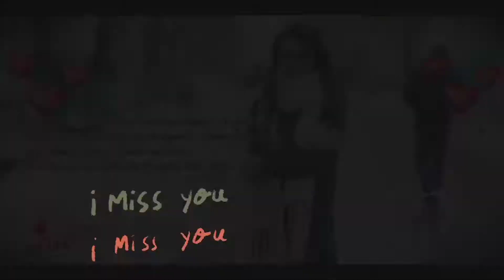Punjabi status for whatsapp status punjabi video status for whatsapp love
💖Whatsapp  love sutus 🇨🇦
💓Whatsapp new sutus 🎸
👌Whatsapp best status hd 😳
😍Whatsapp punjabi status 👍
💝Whatsapp status new full screen 🙏
🌹Punjabi song status 😍
🎵Whatsapp status new full screen 30 🎸
😳Whatsapp best status 💓
💓Whatsapp new sutus 2022 👌
💝Punjabi new sutus 😍
𝑷𝒖𝒏𝒋𝒂𝒃𝒊 𝒔𝒐𝒏𝒈 𝒔𝒕𝒂𝒕𝒖𝒔 𝒇𝒖𝒍𝒍 𝒔𝒄𝒓𝒆𝒆𝒏
𝑷𝒖𝒏𝒋𝒂𝒃𝒊 𝒔𝒐𝒏𝒈 𝒔𝒕𝒂𝒕𝒖𝒔 𝒇𝒖𝒍𝒍 𝒔𝒄𝒓𝒆𝒆𝒏 4𝒌
𝑷𝒖𝒏𝒋𝒂𝒃𝒊 𝒔𝒐𝒏𝒈 𝒘𝒉𝒂𝒕𝒔𝒂𝒑𝒑
𝑷𝒖𝒏𝒋𝒂𝒃𝒊 𝒔𝒕𝒂𝒕𝒖𝒔 𝒏𝒆𝒘
𝑷𝒖𝒏𝒋𝒂𝒃𝒊 𝒔𝒐𝒏𝒈 𝒔𝒕𝒂𝒕𝒖𝒔 𝒇𝒖𝒍𝒍 𝒔𝒄𝒓𝒆𝒆𝒏 𝒘𝒉𝒂𝒕𝒔𝒂𝒑𝒑
𝑷𝒖𝒏𝒋𝒂𝒃𝒊 𝒃𝒆𝒔𝒕 𝒗𝒊𝒅𝒆𝒐
𝑷𝒖𝒏𝒋𝒂𝒃𝒊 𝒔𝒐𝒏𝒈 𝒘𝒉𝒂𝒕𝒔𝒂𝒑𝒑 𝒗𝒊𝒅𝒆𝒐
𝑷𝒖𝒏𝒋𝒂𝒃𝒊 𝒃𝒆𝒔𝒕 𝒗𝒊𝒅𝒆𝒐
𝑷𝒖𝒏𝒋𝒂𝒃𝒊 𝒃𝒆𝒔𝒕 𝒗𝒊𝒅𝒆𝒐 𝒘𝒉𝒂𝒕𝒔𝒂𝒑𝒑
𝑷𝒖𝒏𝒋𝒂𝒃𝒊 𝒃𝒆𝒔𝒕 𝒗𝒊𝒅𝒆𝒐 𝒅𝒐𝒘𝒏𝒍𝒐𝒂𝒅
𝑷𝒖𝒏𝒋𝒂𝒃𝒊 𝒔𝒕𝒂𝒕𝒖𝒔 𝒇𝒐𝒓 𝒘𝒉𝒂𝒕𝒔𝒂𝒑𝒑 𝒍𝒐𝒗𝒆
𝑷𝒖𝒏𝒋𝒂𝒃𝒊 𝒔𝒕𝒂𝒕𝒖𝒔 𝒏𝒆𝒘 𝒇𝒖𝒍𝒍 𝒔𝒄𝒓𝒆𝒆𝒏 𝒅𝒊𝒔𝒑𝒍𝒂𝒚
𝑷𝒖𝒏𝒋𝒂𝒃𝒊 𝒔𝒐𝒏𝒈 𝒔𝒕𝒂𝒕𝒖𝒔 𝒅𝒐𝒘𝒏𝒍𝒐𝒂𝒅
𝑷𝒖𝒏𝒋𝒂𝒃𝒊 𝒔𝒐𝒏𝒈 𝒔𝒕𝒂𝒕𝒖𝒔 𝒇𝒖𝒍𝒍 𝒔𝒄𝒓𝒆𝒆𝒏 𝒅𝒐𝒘𝒏𝒍𝒐𝒂𝒅
𝑷𝒖𝒏𝒋𝒂𝒃𝒊 𝒔𝒐𝒏𝒈 𝒔𝒕𝒂𝒕𝒖𝒔 𝒏𝒊𝒄𝒆𝒉𝒂𝒕𝒔𝒂𝒑𝒑 𝒔𝒕𝒂𝒕𝒖𝒔 𝒏𝒆𝒘 30 𝒔𝒆𝒄𝒐𝒏𝒅
romanticstatus
𝑷𝒖𝒏𝒋𝒂𝒃𝒊 𝒔𝒐𝒏𝒈 𝒘𝒉𝒂𝒕𝒔𝒂𝒑𝒑
𝑷𝒖𝒏𝒋𝒂𝒃𝒊 𝒔𝒕𝒂𝒕𝒖𝒔 𝒏𝒆𝒘
𝑷𝒖𝒏𝒋𝒂𝒃𝒊 𝒃𝒆𝒔𝒕 𝒗𝒊𝒅𝒆𝒐
𝑷𝒖𝒏𝒋𝒂𝒃𝒊 𝒃𝒆𝒔𝒕 𝒗𝒊𝒅𝒆𝒐
𝑷𝒖𝒏𝒋𝒂𝒃𝒊 𝒔𝒐𝒏𝒈 𝒔𝒕𝒂𝒕𝒖𝒔 𝒏𝒊𝒄𝒆
𝑷𝒖𝒏𝒋𝒂𝒃𝒊 𝒔𝒐𝒏𝒈 𝒔𝒕𝒂𝒕𝒖𝒔 𝒏𝒊𝒄𝒆 𝒗𝒊𝒅𝒆𝒐
𝑷𝒖𝒏𝒋𝒂𝒃𝒊 𝒔𝒐𝒏𝒈 𝒔𝒕𝒂𝒕𝒖𝒔 𝒇𝒖𝒍𝒍 𝒔𝒄𝒓𝒆𝒆𝒏 𝒃𝒆𝒔𝒕 𝒗𝒊𝒅𝒆𝒐
𝑷𝒖𝒏𝒋𝒂𝒃𝒊 𝒔𝒐𝒏𝒈 𝒔𝒕𝒂𝒕𝒖𝒔 𝒍𝒐𝒗𝒆
𝑷𝒖𝒏𝒋𝒂𝒃𝒊 𝒃𝒆𝒔𝒕 𝒘𝒉𝒂𝒕𝒔𝒂𝒑𝒑 𝒔𝒕𝒂𝒕𝒖𝒔
𝑷𝒖𝒏𝒋𝒂𝒃𝒊 𝒔𝒕𝒂𝒕𝒖𝒔 𝒘𝒉𝒂𝒕𝒔𝒂𝒑𝒑 𝒅𝒐𝒘𝒏𝒍𝒐𝒂𝒅
𝑷𝒖𝒏𝒋𝒂𝒃𝒊 𝒏𝒆𝒘 𝒔𝒐𝒏𝒈 𝒗𝒊𝒅𝒆𝒐 𝒔𝒕𝒂𝒕𝒖𝒔
𝑷𝒖𝒏𝒋𝒂𝒃𝒊 𝒏𝒆𝒘 𝒔𝒐𝒏𝒈 𝒗𝒊𝒅𝒆𝒐 𝒅𝒐𝒘𝒏𝒍𝒐𝒂𝒅
𝑷𝒖𝒏𝒋𝒂𝒃𝒊 𝒔𝒐𝒏𝒈 𝒔𝒕𝒂𝒕𝒖𝒔 𝒇𝒖𝒍𝒍 𝒔𝒄𝒓𝒆𝒆𝒏 𝒏𝒆𝒘
𝑷𝒖𝒏𝒋𝒂𝒃𝒊 𝒏𝒆𝒘 𝒔𝒕𝒂𝒕𝒖𝒔 𝒅𝒐𝒘𝒏𝒍𝒐𝒂𝒅 𝒃𝒆𝒔𝒕
𝑷𝒖𝒏𝒋𝒂𝒃𝒊 𝒔𝒕𝒂𝒕𝒖𝒔 𝒃𝒆𝒔𝒕 𝒔𝒐𝒏𝒈 𝒘𝒉𝒂𝒕𝒔𝒂𝒑𝒑 𝒔𝒕𝒂𝒕𝒖𝒔 𝒇𝒖𝒍𝒍
𝑾𝒉𝒂𝒕𝒔𝒂𝒑𝒑 𝒔𝒖𝒕𝒖𝒔 𝒅𝒐𝒘𝒏𝒍𝒐𝒂𝒅
𝑾𝒉𝒂𝒕𝒔𝒂𝒑𝒑 𝒔𝒖𝒕𝒖𝒔 𝒅𝒐𝒘𝒏𝒍𝒐𝒂𝒅 𝑯𝑫
𝑾𝒉𝒂𝒕𝒔𝒂𝒑𝒑 𝒔𝒖𝒕𝒖𝒔 𝒅𝒐𝒘𝒏𝒍𝒐𝒂𝒅 𝑯𝑫 𝒗𝒊𝒅𝒆𝒐
𝑾𝒉𝒂𝒕𝒔𝒂𝒑𝒑 𝒃𝒆𝒔𝒕 𝒗𝒊𝒅𝒆𝒐 𝒔𝒖𝒕𝒖𝒔 𝒅𝒐𝒘𝒏𝒍𝒐𝒂𝒅
𝑾𝒉𝒂𝒕𝒔𝒂𝒑𝒑 𝒔𝒖𝒕𝒖𝒔 𝒅𝒐𝒘𝒏𝒍𝒐𝒂𝒅 𝑷𝒖𝒏𝒋𝒂𝒃𝒊
𝑾𝒉𝒂𝒕𝒔𝒂𝒑𝒑 𝒔𝒕𝒂𝒕𝒖𝒔 𝒏𝒆𝒘
𝑾𝒉𝒂𝒕𝒔𝒂𝒑𝒑 𝒔𝒖𝒕𝒖𝒔 𝒅𝒐𝒘𝒏𝒍𝒐𝒂𝒅 𝒏𝒆𝒘
𝑾𝒉𝒂𝒕𝒔𝒂𝒑𝒑 𝒔𝒖𝒕𝒖𝒔 𝒅𝒐𝒘𝒏𝒍𝒐𝒂𝒅 𝑯𝑫 𝒗𝒊𝒅𝒆𝒐 𝒅𝒐𝒘𝒏𝒍𝒐𝒂𝒅
𝑾𝒉𝒂𝒕𝒔𝒂𝒑𝒑 𝒔𝒖𝒕𝒖𝒔 𝒑𝒖𝒏𝒋𝒂𝒃𝒊 𝒃𝒆𝒔𝒕 𝒗𝒊𝒅𝒆𝒐 𝒘𝒉𝒂𝒕𝒔𝒂𝒑𝒑
𝑾𝒉𝒂𝒕𝒔𝒂𝒑𝒑 𝒔𝒕𝒂𝒕𝒖𝒔 𝒏𝒆𝒘 𝒇𝒖𝒍𝒍 𝒔𝒄𝒓𝒆𝒆𝒏 4𝒌
𝑾𝒉𝒂𝒕𝒔𝒂𝒑𝒑 𝒃𝒆𝒔𝒕 𝒗𝒊𝒅𝒆𝒐 𝒔𝒖𝒕𝒖𝒔 𝒅𝒐𝒘𝒏𝒍𝒐𝒂𝒅 𝒍𝒐𝒗𝒆
𝑾𝒉𝒂𝒕𝒔𝒂𝒑𝒑 𝒔𝒕𝒂𝒕𝒖𝒔 𝒏𝒆𝒘 𝒇𝒖𝒍𝒍 𝒔𝒄𝒓𝒆𝒆𝒏 𝒅𝒊𝒔𝒑𝒍𝒂𝒚
𝑾𝒉𝒂𝒕𝒔𝒂𝒑𝒑 𝒔𝒕𝒂𝒕𝒖𝒔 𝒔𝒂𝒅
𝑾𝒉𝒂𝒕𝒔𝒂𝒑𝒑 𝒔𝒕𝒂𝒕𝒖𝒔 𝒏𝒆𝒘 𝒇𝒖𝒍𝒍 𝒘𝒉𝒂𝒕𝒔𝒂𝒑𝒑 𝒅𝒐𝒘𝒏𝒍𝒐𝒂𝒅 𝒑𝒖𝒏𝒋𝒂𝒃𝒊
𝑾𝒉𝒂𝒕𝒔𝒂𝒑𝒑 𝒔𝒕𝒂𝒕𝒖𝒔 𝒏𝒆𝒘 𝒇𝒖𝒍𝒍 𝒔𝒄𝒓𝒆𝒆𝒏 𝒘𝒉𝒂𝒕𝒔𝒂𝒑𝒑 𝒔𝒕𝒂𝒕𝒖𝒔 𝒔𝒂𝒅 𝒔𝒐𝒏𝒈 𝒔𝒕𝒂𝒕𝒖𝒔
𝑾𝒉𝒂𝒕𝒔𝒂𝒑𝒑 𝒗𝒊𝒅𝒆𝒐 𝒑𝒖𝒏𝒋𝒂𝒃𝒊 𝒔𝒕𝒂𝒕𝒖𝒔
𝑾𝒉𝒂𝒕𝒔𝒂𝒑𝒑 𝒗𝒊𝒅𝒆𝒐 𝒑𝒖𝒏𝒋𝒂𝒃𝒊 𝒃𝒆𝒔𝒕 𝒔𝒕𝒂𝒕𝒖𝒔
𝑾𝒉𝒂𝒕𝒔𝒂𝒑𝒑 𝒏𝒊𝒄𝒆 𝒔𝒕𝒂𝒕𝒖𝒔
𝑾𝒉𝒂𝒕𝒔𝒂𝒑𝒑 𝒏𝒊𝒄𝒆 𝒔𝒕𝒂𝒕𝒖𝒔 𝒉𝒅
𝑾𝒉𝒂𝒕𝒔𝒂𝒑𝒑 𝒏𝒊𝒄𝒆 𝒔𝒕𝒂𝒕𝒖𝒔 𝒗𝒊𝒅𝒆𝒐 𝒅𝒐𝒘𝒏𝒍𝒐𝒂𝒅
𝑾𝒉𝒂𝒕𝒔𝒂𝒑𝒑 𝒏𝒊𝒄𝒆 𝒔𝒕𝒂𝒕𝒖𝒔 𝒅𝒐𝒘𝒏𝒍𝒐𝒂𝒅 𝒍𝒐𝒗𝒆
𝑾𝒉𝒂𝒕𝒔𝒂𝒑𝒑 𝒃𝒆𝒔𝒕 𝒍𝒐𝒗𝒆 𝒔𝒕𝒐𝒓𝒚
𝑾𝒉𝒂𝒕𝒔𝒂𝒑𝒑 𝒃𝒆𝒔𝒕 𝒍𝒐𝒗𝒆 𝒔𝒐𝒏𝒈 𝒔𝒕𝒂𝒕𝒖𝒔
𝑾𝒉𝒂𝒕𝒔𝒂𝒑𝒑 𝒃𝒆𝒔𝒕 𝒍𝒐𝒗𝒆 𝒔𝒐𝒏𝒈 𝒔𝒕𝒂𝒕𝒖𝒔 4𝒌 𝒗𝒊𝒅𝒆𝒐
𝑾𝒉𝒂𝒕𝒔𝒂𝒑𝒑 𝒃𝒆𝒔𝒕 𝒏𝒆𝒘 𝒇𝒖𝒍𝒍 𝒔𝒄𝒓𝒆𝒆𝒏 𝒅𝒊𝒔𝒑𝒍𝒂𝒚 𝒔𝒖𝒕𝒖𝒔 𝒅𝒐𝒘𝒏𝒍𝒐𝒂𝒅
𝑩𝒆𝒔𝒕 𝒔𝒕𝒂𝒕𝒖𝒔
𝑩𝒆𝒔𝒕 𝒗𝒊𝒅𝒆𝒐 𝒑𝒖𝒏𝒋𝒂𝒃𝒊 𝒘𝒉𝒂𝒕𝒔𝒂𝒑𝒑 𝒔𝒕𝒂𝒕𝒖𝒔
𝑩𝒆𝒔𝒕 𝑺𝒐𝒏𝒈 𝒔𝒖𝒕𝒖𝒔 𝒘𝒉𝒂𝒕𝒔𝒂𝒑𝒑 𝒅𝒐𝒘𝒏𝒍𝒐𝒂𝒅
𝑩𝒆𝒔𝒕 𝒗𝒊𝒅𝒆𝒐 𝒑𝒖𝒏𝒋𝒂𝒃𝒊 𝒘𝒉𝒂𝒕𝒔𝒂𝒑𝒑 𝒔𝒕𝒂𝒕𝒖𝒔 𝒗𝒊𝒅𝒆𝒐 𝒔𝒂𝒅
𝑩𝒆𝒔𝒕 𝒗𝒊𝒅𝒆𝒐 𝒑𝒖𝒏𝒋𝒂𝒃𝒊 𝒉𝒅 𝒔𝒖𝒕𝒖𝒔
𝑩𝒆𝒔𝒕 𝒘𝒉𝒂𝒕𝒔𝒂𝒑𝒑 𝒗𝒊𝒅𝒆𝒐 𝒅𝒐𝒘𝒏𝒍𝒐𝒂𝒅
𝑩𝒆𝒔𝒕 𝒗𝒊𝒅𝒆𝒐 𝒑𝒖𝒏𝒋𝒂𝒃𝒊 𝒘𝒉𝒂𝒕𝒔𝒂𝒑𝒑 𝒔𝒕𝒂𝒕𝒖𝒔 𝒇𝒖𝒍𝒍 𝒔𝒄𝒓𝒆𝒆𝒏 4𝒌
𝑫𝒐𝒘𝒏𝒍𝒐𝒂𝒅 𝑷𝒖𝒏𝒋𝒂𝒃 𝒔𝒐𝒏𝒈 𝒔𝒖𝒕𝒖𝒔
𝑫𝒐𝒘𝒏𝒍𝒐𝒂𝒅 𝑷𝒖𝒏𝒋𝒂𝒃 𝒔𝒐𝒏𝒈 𝒔𝒖𝒕𝒖𝒔 𝒃𝒆𝒔𝒕
𝑫𝒐𝒘𝒏𝒍𝒐𝒂𝒅 𝑷𝒖𝒏𝒋𝒂𝒃 𝒔𝒐𝒏𝒈 𝒔𝒖𝒕𝒖𝒔 𝒃𝒆𝒔𝒕 𝒘𝒉𝒂𝒕𝒔𝒂𝒑𝒑
𝑾𝒉𝒂𝒕𝒔𝒂𝒑𝒑 𝑷𝒖𝒏𝒋𝒂𝒃 𝒔𝒐𝒏𝒈 𝒔𝒖𝒕𝒖𝒔 𝒏𝒊𝒄𝒆 𝒘𝒉𝒂𝒕𝒔𝒂𝒑𝒑
𝑾𝒉𝒂𝒕𝒔𝒂𝒑𝒑 𝑷𝒖𝒏𝒋𝒂𝒃 𝒔𝒐𝒏𝒈 𝒔𝒖𝒕𝒖𝒔 𝒃𝒆𝒔𝒕 𝒘𝒉𝒂𝒕𝒔𝒂𝒑𝒑 𝒔𝒕𝒂𝒕𝒖𝒔 𝒇𝒖𝒍𝒍 𝒔𝒄𝒓𝒆𝒆𝒏 4𝒌
𝑾𝒉𝒂𝒕𝒔𝒂𝒑𝒑 𝑷𝒖𝒏𝒋𝒂𝒃 𝒔𝒐𝒏𝒈 𝒔𝒖𝒕𝒖𝒔 𝒃𝒆𝒔𝒕 𝒘𝒉𝒂𝒕𝒔𝒂𝒑𝒑 𝒔𝒖𝒕𝒖𝒔 𝒅𝒐𝒘𝒏𝒍𝒐𝒂𝒅
𝑾𝒉𝒂𝒕𝒔𝒂𝒑𝒑 𝒔𝒖𝒕𝒖𝒔 𝒍𝒐𝒗𝒆 𝒔𝒕𝒐𝒓𝒚 𝒔𝒕𝒂𝒕𝒖𝒔

𝒘𝒉𝒂𝒕𝒔𝒂𝒑𝒑 𝒔𝒕𝒂𝒕𝒖𝒔 𝒇𝒖𝒍𝒍 𝒔𝒄𝒓𝒆𝒆𝒏 𝒑𝒖𝒏𝒋𝒂𝒃𝒊 𝒔𝒐𝒏𝒈 𝒏𝒆𝒘
𝒏𝒆𝒘 𝒑𝒖𝒏𝒋𝒂𝒃𝒊 𝒔𝒐𝒏𝒈 𝒘𝒉𝒂𝒕𝒔𝒂𝒑𝒑 𝒔𝒕𝒂𝒕𝒖𝒔 𝒇𝒖𝒍𝒍 𝒔𝒄𝒓𝒆𝒆𝒏 4𝒌
𝒘𝒉𝒂𝒕𝒔𝒂𝒑𝒑 𝒔𝒕𝒂𝒕𝒖𝒔 𝒗𝒊𝒅𝒆𝒐 𝒍𝒐𝒗𝒆 𝒔𝒐𝒏𝒈 𝒏𝒆𝒘 2021 𝒇𝒖𝒍𝒍 𝒔𝒄𝒓𝒆𝒆𝒏
𝒘𝒉𝒂𝒕𝒔𝒂𝒑𝒑 𝒔𝒕𝒂𝒕𝒖𝒔 𝒗𝒊𝒅𝒆𝒐 𝒍𝒐𝒗𝒆 𝒔𝒐𝒏𝒈 𝒏𝒆𝒘 2021 𝒇𝒖𝒍𝒍